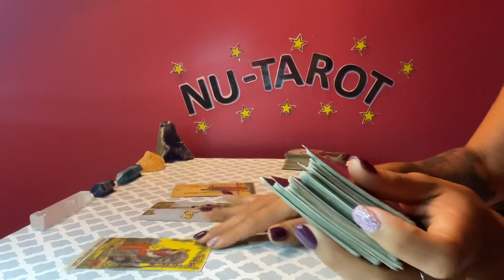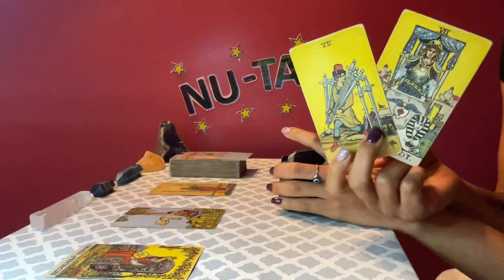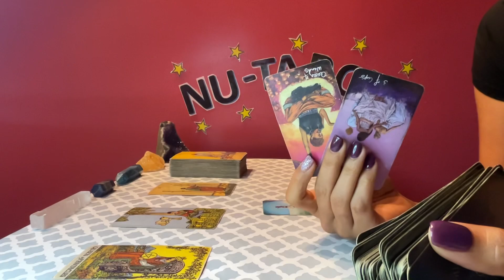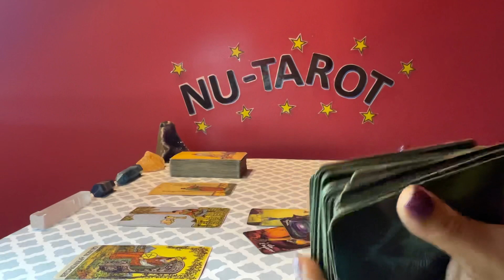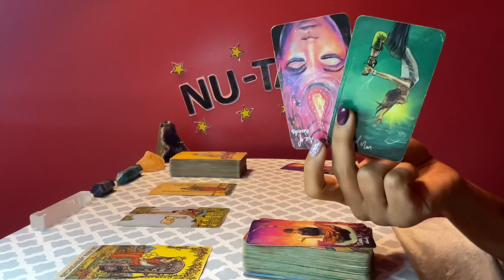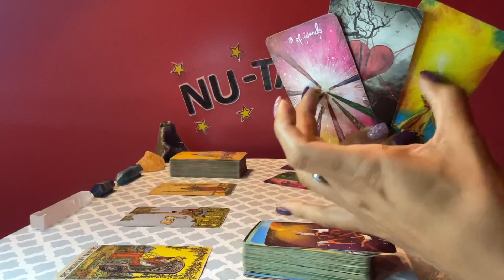Aries ♈️ *THE 3 WHATS* Waiting